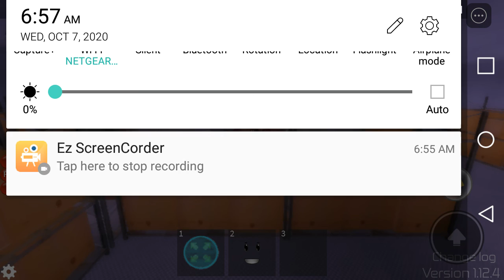Roblox Midnight Horrors: Doctor and others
Doctor, Sans Griffin, Murder Monkey, Wraith, Bee